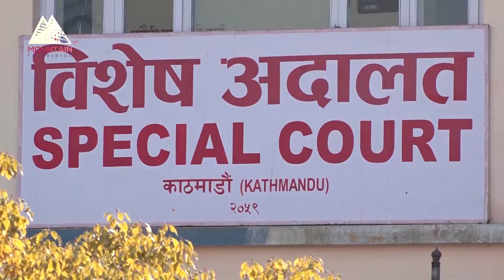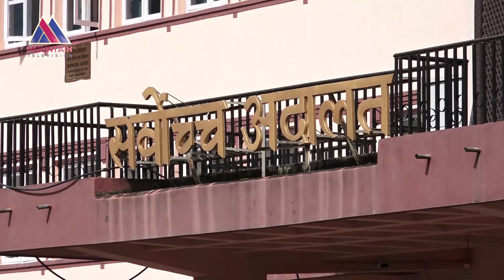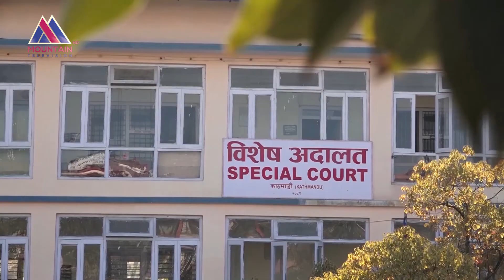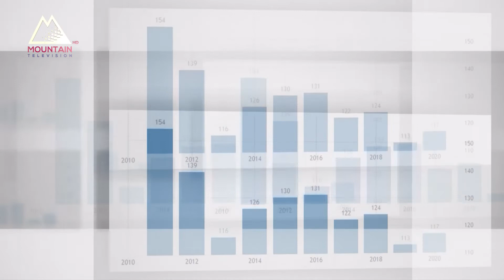भौतिकवादी चिन्तनको पराकाष्ठाले भ्रष्टाचार चरम सीमामा पुग्दै